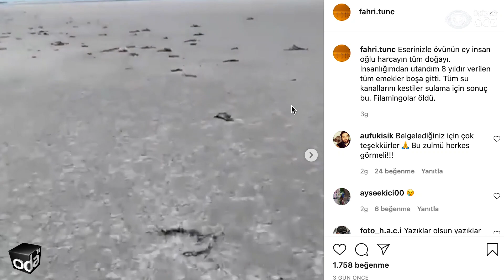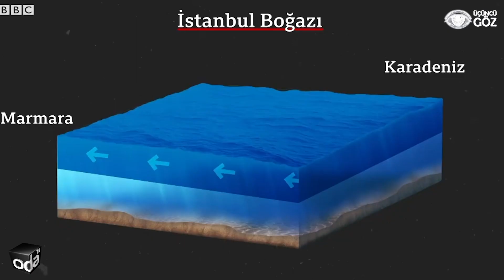Türkiye'nin son 20 yılda kaybettiği güzellikler | Flamingo Ölümleri | CENNET - CEHENNEM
Odatv’ye, Üçüncü Göz’e hoş geldiniz. Ben Çağrı Develioğlu. Bugün dünyanın özel ve eşsiz yerlerinden biri olan Bodrum’dayım. Dün vicdanı olan herkesin boğazını düğümleyen, canını yakan bir haber aldık. Tuz Gölü’nde yaşamlarını sürdüren binlerce Flamingo katledildi.

Öldüler diyemiyorum. Hayatlarını kaybettiler diyerek yumuşatamıyorum. Bu yapılan bir canlıya yapılan en büyük zulümlerden biri. Şu sıcakta susuz kaç saat kalabilirsiniz? Bu hayvanlar, sulama yapılması için tüm suların kesilmesi nedeniyle bir ay içinde acı çekerek can verdi.

Konya Valiliği hemen soruşturma başlattığını açıkladı. Da soruşturmayı kime başlattı? Acaba bu görüntüleri çeken Fahri Tunç olmasa, Konya Valiliği’nin bundan haberi olur muydu? Milli Parklar vs. Kimsenin haberi yok durumdan.

Maalesef özellikle son 20 yılda cennet ülkemiz birçok doğal güzelliğini kaybetti. Doğal güzelliklerini yitirirken, birçok masum canlı yaşamını yitirdi. Hükümetlerin politikaları nedeniyle birçok güzellik artık ya çamur deryası ya da eski günlerini arayan toz-toprak deryası.

Peki flamingolar gibi yitirdiğimiz güzellikler hangileri?

Son yıllarda birçok doğal güzellik artık yok.

Bunları tekrar hatırlatmak istiyorum. Çünkü önüne geçmenin tek yolu, tarihimizi, yapılanları unutmamak olacaktır.

Bu arada bizim anmayı unuttuklarımız, yer vermeyi atladıklarımız olabilir. Yorumlarda yazmayı unutmayın.